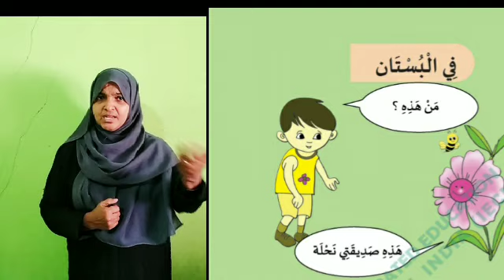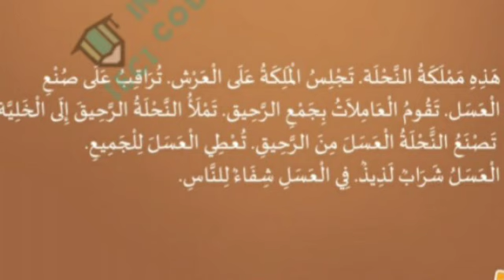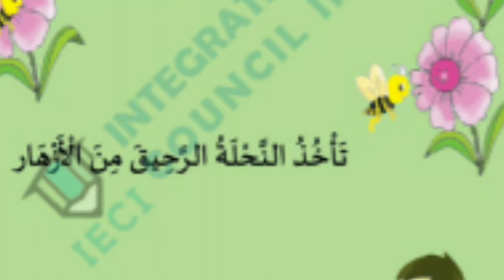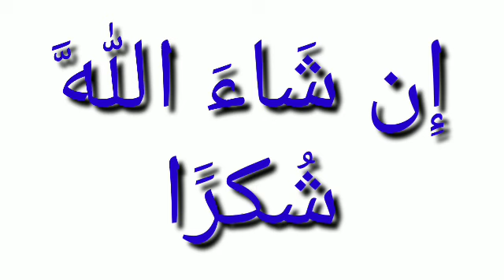LISANEE 2 UNIT 7 ARABIC عَسَل حُلوُُ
CLASS 2 ARABIC